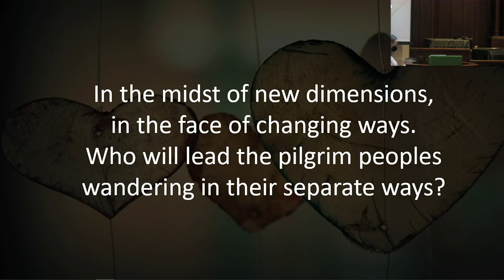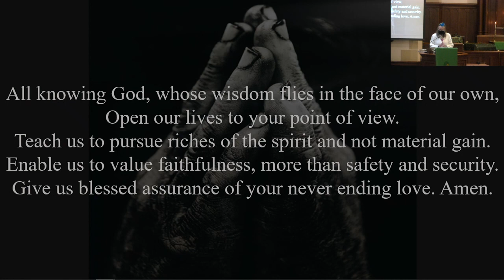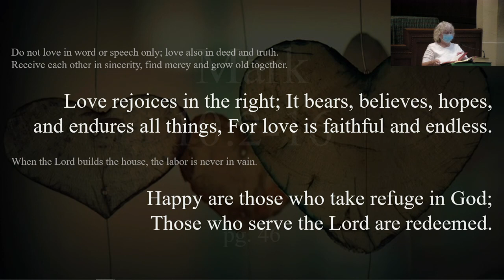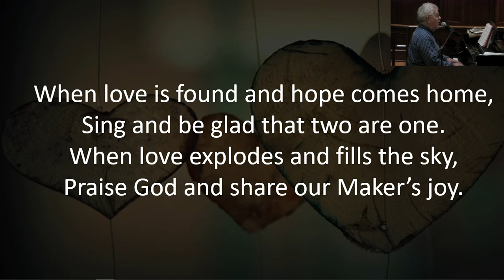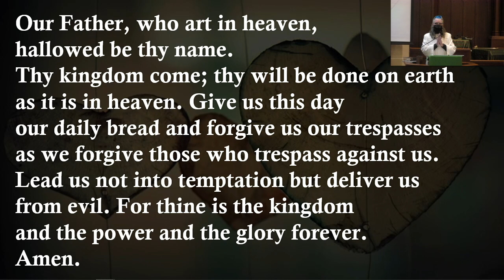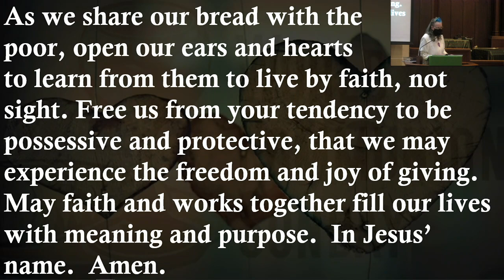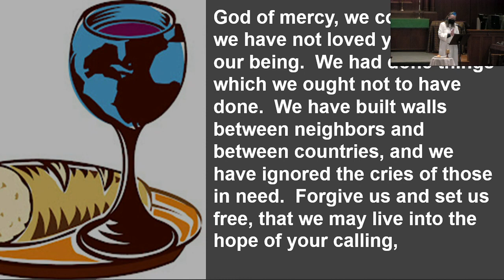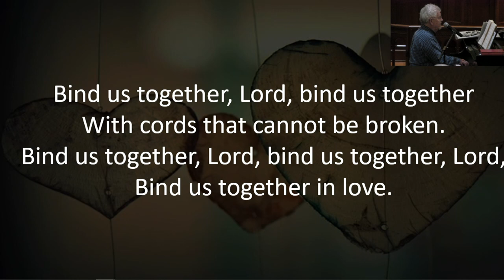UMC Burlington Worship - 10-03-2021